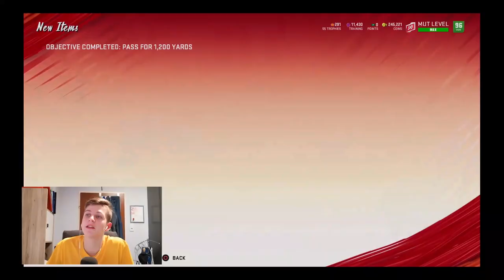Just collecting W's in Weekend League | Unstoppable Offense & Defense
I was destroying these Kids. LIKE if you enjoyed!